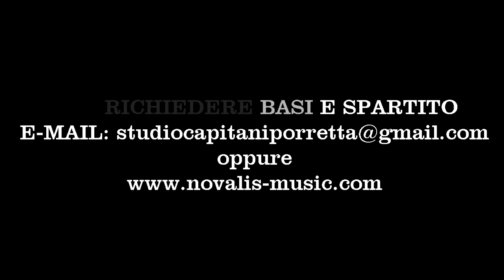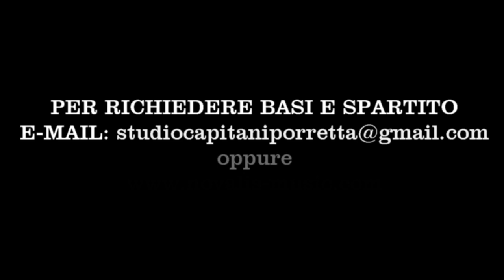ANDROMEDA electro cumbia S Capitani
Una creazione dallo stile retro' le cui sonorità richiamano un po' alcuni brani tipici degli anni 80,
La ritmica Evidenziata da una Batteria electro rende questo brano ballabile e proponibile come cumbia.
eseguita con Synt Roland AX  e fisarmonica Bugari Armando.